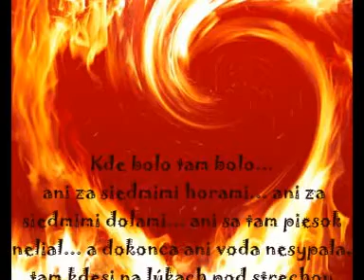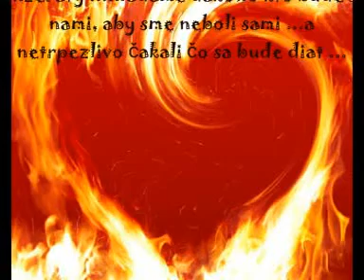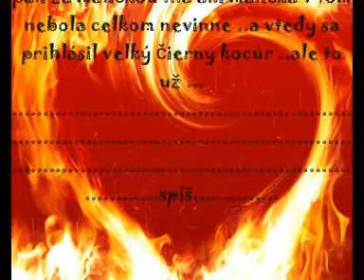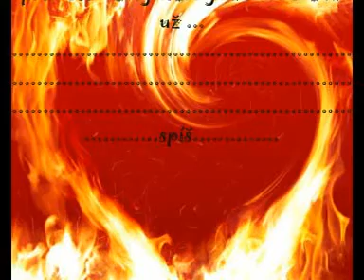Richard Müller - Kde bolo tam bolo ( lyrics )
Tak pocuvaj ...
Kde bolo tam bolo ani za siedmimi horami ani za siedmimi dolami ani sa tam piesok nelial a dokonca ani voda nesypala tam kdesi na lúkach pod strechou jedného veterného paneláčika kde všetky telefonne čísla začínali osmičkou žili ona a on...
On veliký a ona maličká presne ako v rozprávke ..žili v láske z lásky ...spolu ...sami...a tak sa jedného dna rozhodli že sa poohliadnu ešte po niekom dalšom,to už by bolo predsa len veselšie ...aj karty by si mohli zahrat aj hlasovat by sa konečne dalo ...a preto stále vyzerali z balkona či predsa len nenatrafia na niekoho kto by im padol priamo do oka ...a nelenili ...na hniezda ikarusov vylepili inzeráty ...Hladáme dakoho kto bude s nami, aby sme neboli sami ...a netrpezlivo čakali čo sa bude diat ...
Muž, ktorý sa napokon prihlásil nechal na seba dlho čakat a ked zbadal velikého okamžite sa pustil do strašného revu ...maličká mu síce dala najest a napit čím sa trochu upokojil,ale iba na chvílu ...ten chlap ako keby spadol z neba ...vobec nevedel čo sa patrí,všetko mu bolo treba strčit až pod nos,ani karty nehral a pri hlasovaní vždy všetkých rázne prekričal ...po istom čase sa dokonca velikému zazdalo,že chlapík páli za maličkou ...a ani maličká v tom nebola celkom nevinne ..a vtedy sa prihlásil velký čierny kocur ..ale to už ... .spíš.